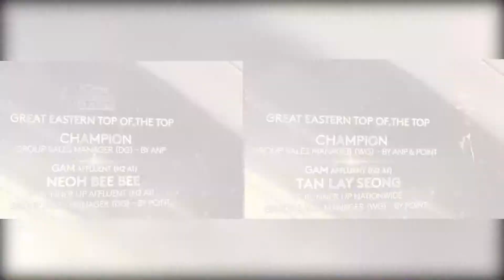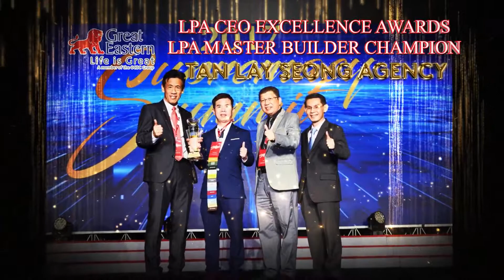Great Ideals Group Annual Achievement Night 2018 (GI AAN 2018)